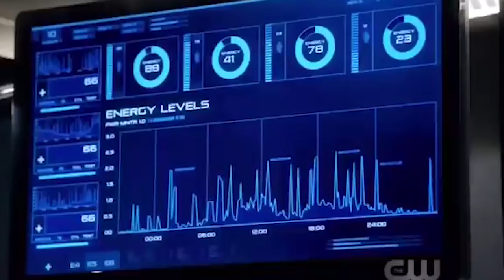The Thinker To Take Control Of Flash's Body - The Flash Season 4 Theory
Why Quantum Realm The Negative Zone AND Microverse Will Annihilus be Phase 4 Villain The Thinker To Take Control Of Flash's Body - The Flash Season 4